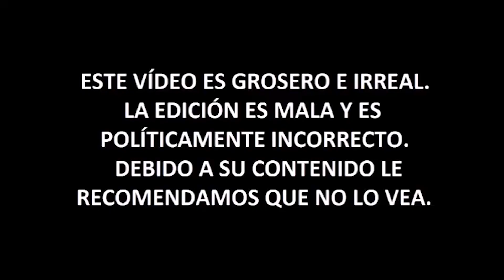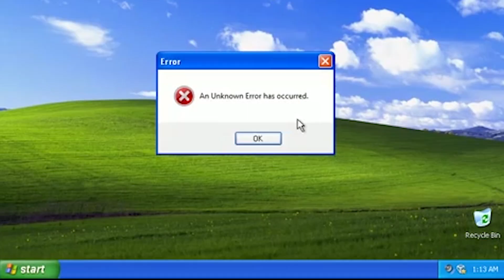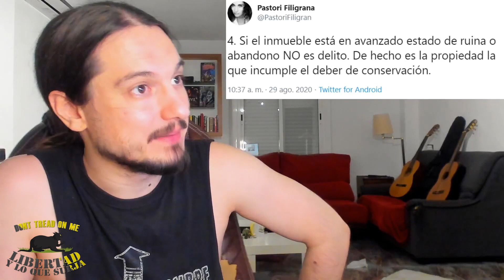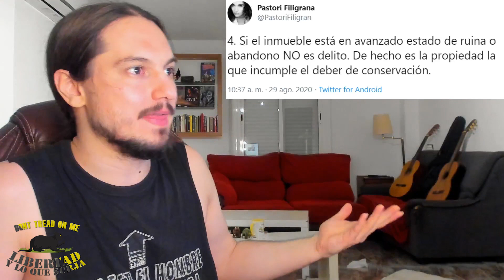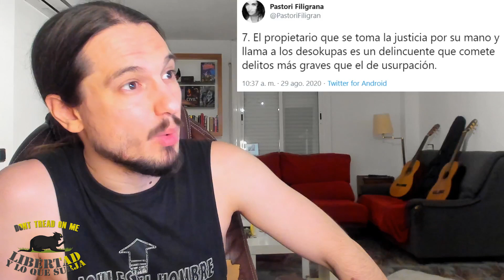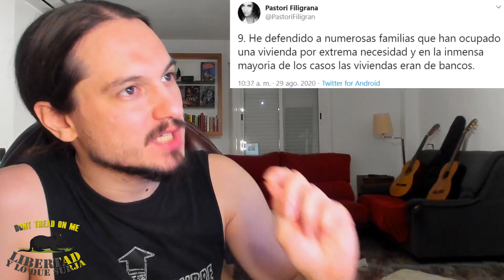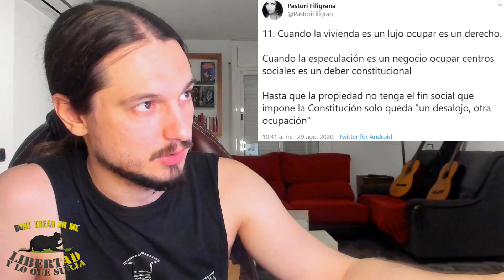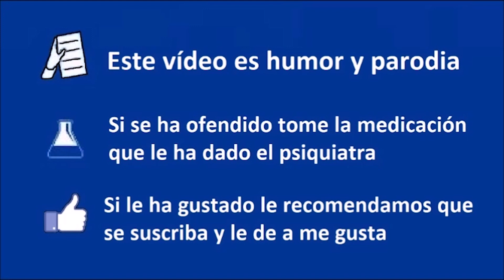⚖️ABOGADA progre ANALIZA⚖️ 🏠El MORRO que tienen los OKUPAS🏠 - CCP 326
► Donaciones:
- Bitcoin: bc1qjjvsz3dup6y46j66w5tr5nf5padrzkuu990ufk
- Ethereum: 0xd77683b60dd66f091aecda7d613515dd6d9f375c